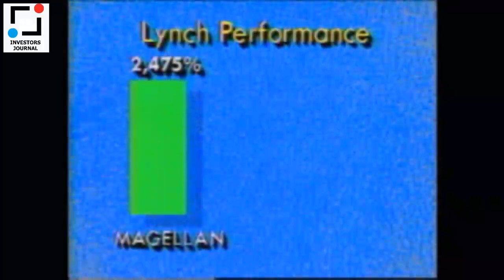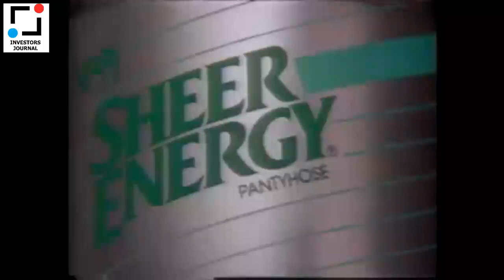Peter Lynch: Lynch stocks pick of L'eggs, Dunkin Donuts and Toys R Us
The second profile in the investor legend series is Peter Lynch. Peter Lynch is most noted for managing a fund called the Magellan Fund at Fidelity Investments in the United States. This particular fund of money was the best performing mutual fund in the world between 1977 and 1990 thanks to Peter Lynch. He averaged an astounding 29.2% annual return. Some of the higher achieving stocks in this fund over his tenure included: Ford, Volvo, General Electric, Kemper and Lowe’s. Peter Lynch is also the author of some well-known investing books: One Up on Wall Street, Beating the Street and Learn to Earn.

His investing philosophy shares a lot in common with other legends, including Benjamin Graham who was profiled on the site last week. Once again, the “invest in what you know” viewpoint comes into play with Peter Lynch. Variations on this theme have been noted throughout this site and in the articles. I love this approach because it is something everyone can do. You do not need degrees or tons of education to utilize this principle in your investment strategy. He encouraged individual investors to examine investments around them – where they work, what they buy at the grocery store, what their kids are interested in purchasing, what they observe in the world around them in terms of trends, etc. Peter Lynch deemed this type of investigation “local knowledge” or the “story” approach to investing. You are figuring out what the “story” is on a particular company and where it is likely to head based on your “local knowledge” which is most often much better knowledge than that of an advisor or expert with no such knowledge. Part of learning the story was also looking at the company's fundamentals more closely once you decided on a potential pick.

Peter Lynch categorized companies for consideration into six categories: slow growers, stalwarts, cyclicals, fast growers, turnarounds and asset plays. Slow growers are the least preferred among the six presented as they have the least opportunity for growth. While they may be in a position, given their stability, to pay a dividend, don’t expect much astronomical growth as that time has most likely passed for the company. Like slow growers, stalwarts are also large, well established companies but the key different is that they are still growing. An oft-cited example of this type of company is Pepsi Co. Cyclical companies rise and fall with the economy. An excellent example of a cyclical company would be those operating in the oil and gas or energy sectors. As is evident for anyone living in oil and gas heavy economies, cyclicals can be very hard companies to time one’s investment. The companies are large, well established companies but their stock prices are tied to the ups and downs of the commodity cycle and if you don’t time the cycle correctly, you can lose a lot of money. It is easy to see how an inexperienced investor could suffer losses when wrapped up with cyclical companies. Peter Lynch has said cyclical’s are the most misunderstood of all stocks as they often appear to be stalwart's but due to the cyclical nature of their industry, they are not. Fast growers are just as they sound – new and small companies that grow typically more than 20% per year. If the fundamentals are in place on a fast-growing company, it would be a perfect pick for Mr. Lynch. Fast growers also carry with them the most risk. Turnaround companies are those that were once strong but have suffered a large fall. A good example of this would be Chrysler during the time it was suffering significantly. It since rebounded and became a good stock despite its prior troubles. Finally, asset opportunities are companies that analysts and experts have overlooked or missed. These are prime opportunities for one to use their "local knowledge" as they have the inside scoop into whether something makes a good investment or not. It is based on information Wall Street is not privy to but you, as an individual investor, have a front row seat given your position as an employee or general consumer.